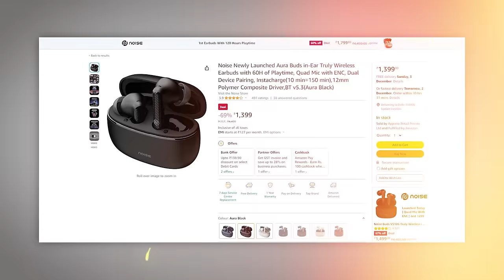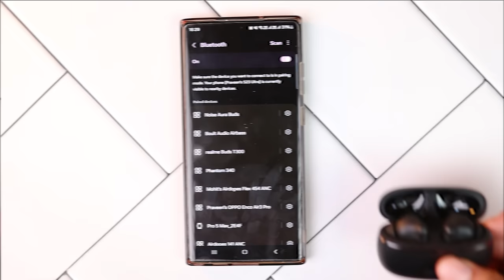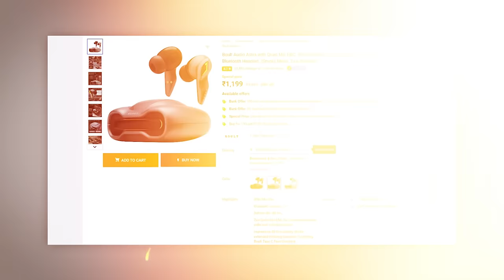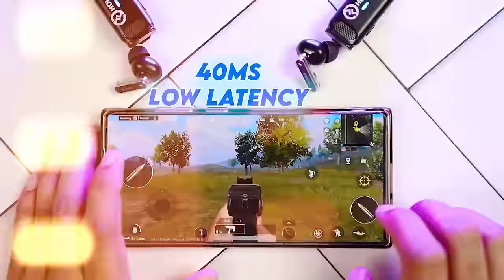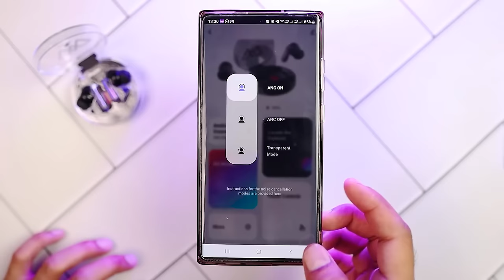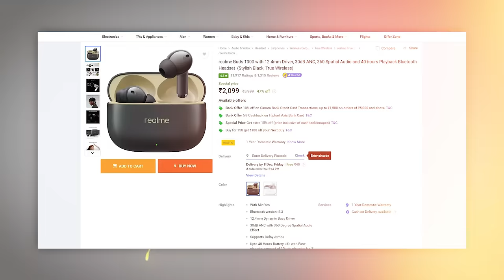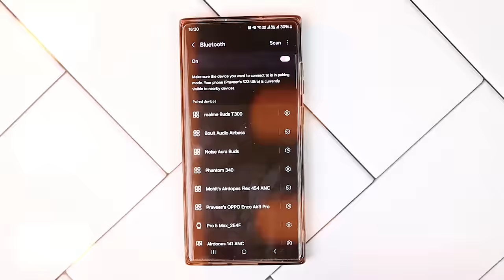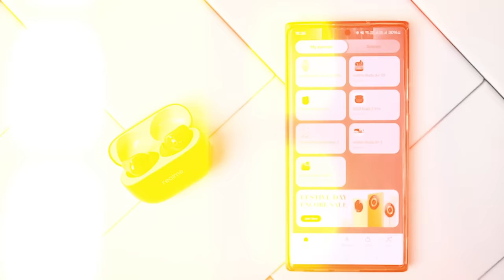TOP 5 Earbuds Under2000 || UNDER 2000 Best EARBUDS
boAt Newly Launched Airdopes 141

Noise Newly Launched Aura Buds in-Ear Truly

Wings Phantom 340 Best Low Latency

realme Buds T300 Truly